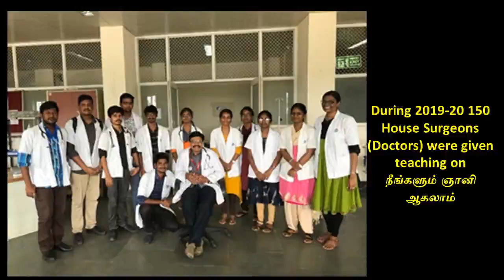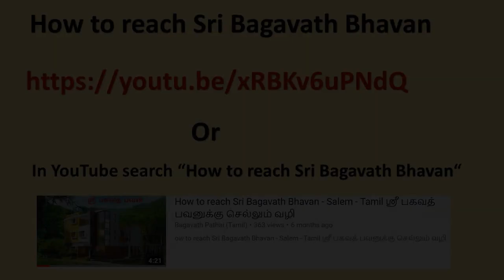20.இயல்பான அழகு -ஸ்ரீ பகவத்தின் கவலைகள் அனைத்திற்கும் தீர்வு நூல் இருபதாம் அத்தியாயம்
இருபதாம்  அத்தியாயமான "இயல்பான அழகு" இங்கே விளக்கப்பட்டிருக்கிறது
Category
Nonprofits & Activism